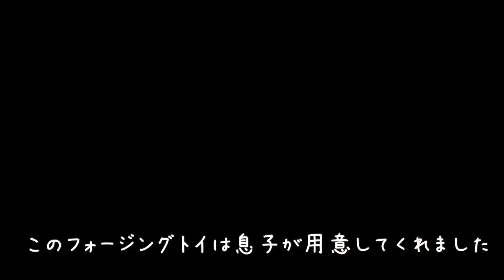Our memories④秋2019.9－11月（ワンコ＆インコ＆僕）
★2020年Jiofamilyカレンダーを（株）HOKUSHIN様にて作成頂きました。
私どもJiofamilyは写真提供費として売り上げの一部を頂戴いたします。
昨年同様、全て動物愛護に伴う寄付や募金にさせて頂きく所存です。
以下、HOKUSHIN様より頂いた内容です。
【今後の流れ】
10月～
専門サイトとanistarサイト

11月～楽天、アマゾン、ショッピングセンターにて販売いたします。
11月22日～12月5日　アリオ亀有ショッピングセンター
1月3日～池袋ショッピングパーク

【販売サイト】

（こちらはamazon PAYが使えません。）

（こちらはamazon PAYが使えます。）

★その他、
11月～楽天、アマゾン、ショッピングセンターにて販売いたします。
11月22日～12月5日　アリオ亀有ショッピングセンター
1月3日～池袋ショッピングパーク
にて販売予定です

【増税による価格変更】
増税に伴い、薄利で運営しておりましたが若干の変更をさせていただきました。
その分紙質を上げ、高級感を上げた仕上がりになっております。
 　 株式会社ＨＯＫＵＳＨＩＮ
    111-0032 東京都台東区浅草７丁目５－８林ビル１F
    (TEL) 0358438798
☆重要なお知らせ：2019年2月よりYouTubeでは未成年者を保護する活動の一環として、未成年者が含まれる動画のコメント制限を行う対策を行われています。
同じく、未成年者の保護者や動画掲載者が新たに動画投稿する際、コメントを無効化にすることを１つの選択肢として検討するようにアドバイスを頂戴しました。
未成年者の含まれる動画を利用し、問題行為をされた方がいた事は残念に思います。
また、私達Jio familyは皆様からのコメントを毎回楽しみにしているので非常に残念ではありますが、youtubeサポートチームのその目的に感謝し、ご提示頂いた手段に沿って行きたいと考えております。
そのため、息子が登場する今回の動画はコメントを無効化させて頂いております。

2019年ＪｉｏＦａｍｉｌｙカレンダーをご購入いただき、ありがとうございました。
カレンダー写真14枚。それぞれの思いを動画にしました。

私共は写真提供によってカレンダー販売会社様より、協力費を頂戴いたしました。以前お伝えした通り、こちらの協力費は全て保護活動されている施設様への寄付や募金として社会貢献させて頂く所存です。今後も、このように寄付や募金という形で社会貢献できるように、私どもに出来る活動を行っていきたいと思います。皆様、これからもどうぞよろしくお願い申し上げます。
.:*・゜♪　U^ｪ^U　♪゜・*:..:*・゜♪ U｡･ｪ･｡Uﾉ♪゜・
～yoheisonoo～